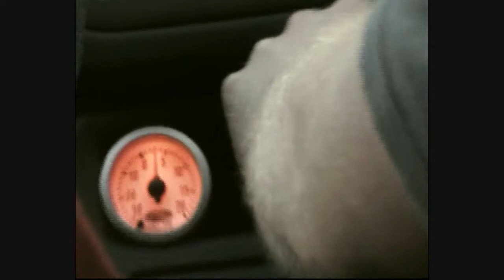Dave's and Warner's cars pass by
Dave's and Warner's cars pass by. Dave is in the 306 DTurbo and Warner is in the Fiesta Zetec S.